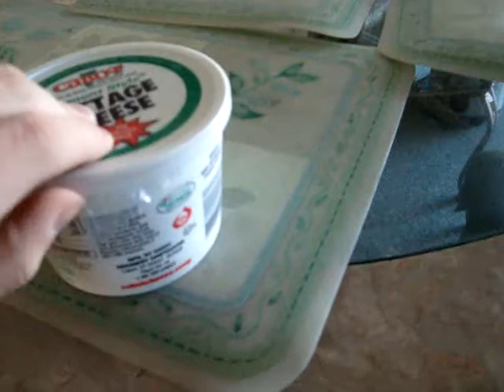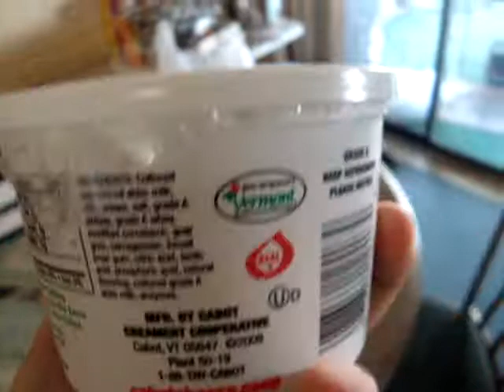Cottage Cheese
I was hungry, until my appetite was quelled.